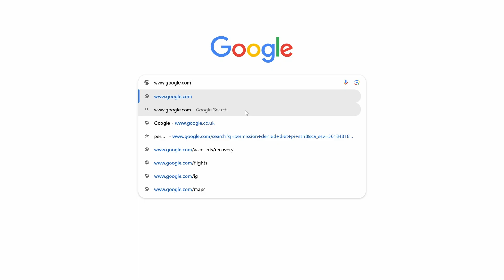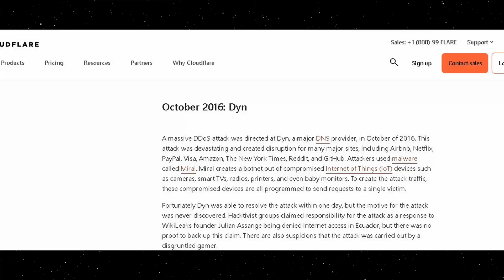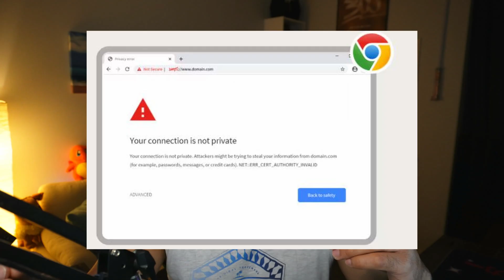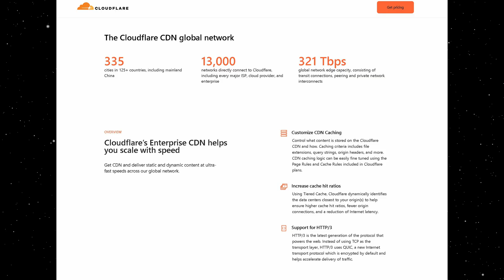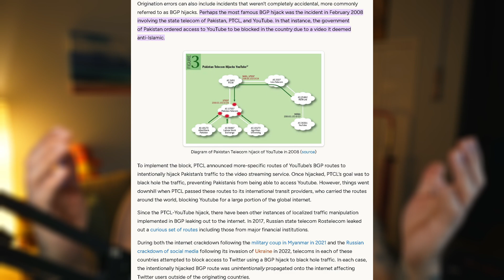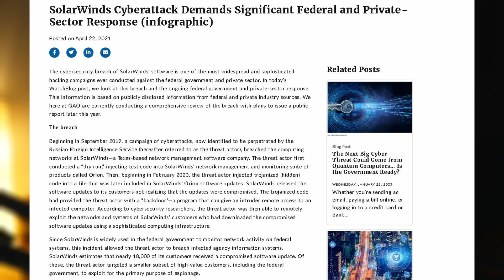Candace Owens Warns of Internet Shutdown in 2025 – Should We Be Worried?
Candace Owens’ recently talked about a pending CYBER ATTACK in 2025, based on predictions from a recent World Economic Forum (WEF) post. The prediction involving a catastrophic cyberattack that would be SO SEVERE that governments may be forced to shut down the entire electric grid to "sanitize" the internet.

But is that even possible? Would shutting down power actually stop a cyberattack? And what would it take for something like that to be justifiable?

As a network engineer, I break down what DNS attacks, BGP hijacking, ISP router compromises, and infrastructure-level cyber threats actually look like in the real world—and whether they could ever be bad enough to warrant a national blackout.

We’ll look at:

What shutting off the power grid really does (and doesn’t do)

How DNS poisoning and DDoS attacks affect critical services

The role of BGP routing and CDNs like Cloudflare

Real-world examples like the SolarWinds breach and the 2016 Dyn DNS attack

Why the internet is built to be resilient and route around failures

This isn’t fear-mongering—it’s a realistic take on how the internet works, how it's defended, and how governments and infrastructure providers actually respond to cyber threats.

If you’re interested in cybersecurity, IT infrastructure, or just want to know whether Candace Owens and the WEF are onto something—this video is for you.